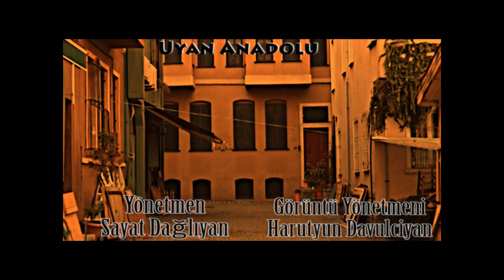Uyan Anadolu (Kısa Film)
Dün'ü unutturularak Bugün'ü yaşamaya çalışan Anadolu, geçmişten gelen korkularla kuşatılmıştır. Sevdiği insanların kendisinden koparılmasından korkan Anadolu, sevdiği insanların korkularıyla yüzleşmeye karar verir.

Anadolu: Artür Manukyan
Esma: Sezen Engiz
Hayko: Kris Dinçkayıkçı

Yapım: SAR TV YAPIM 2009
Yönetmen: Sayat Dağlıyan
Görüntü Yönetmeni: Harutyun Arto Davulciyan
Yönetmen Yardımcısı: Aleks Arman Erkunt
Senaryo: Sayat Dağlıyan
Kamera: Harutyun Arto Davulciyan
Ses Tasarım: Harutyun Arto Davulciyan